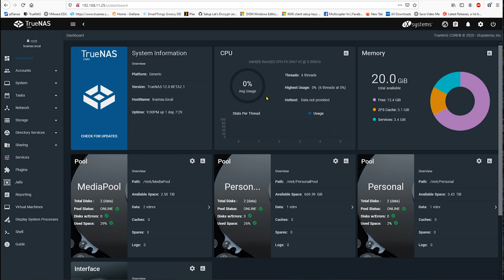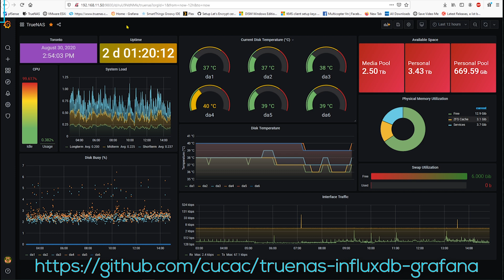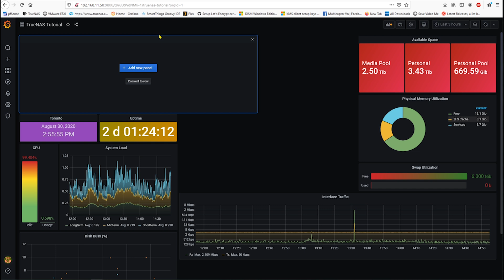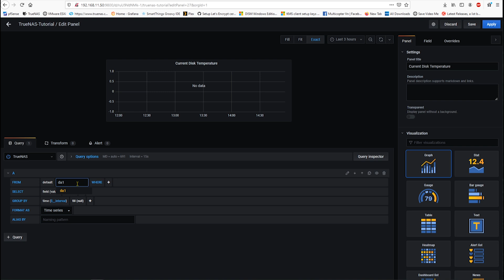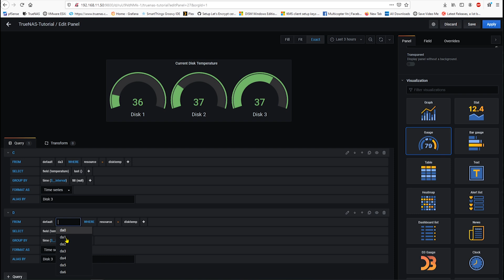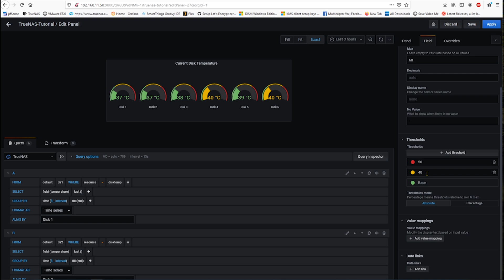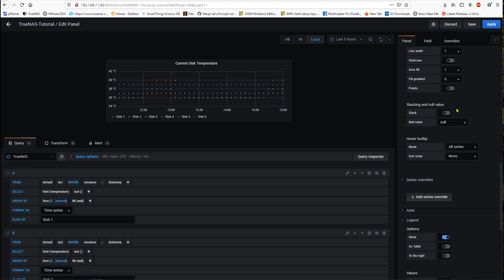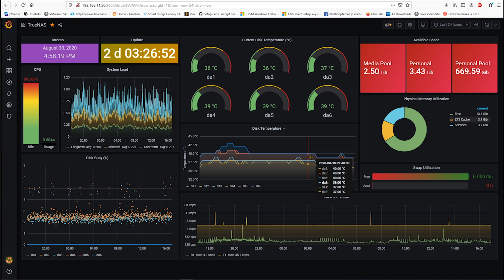Create TrueNAS or FreeNAS dashboard with Grafana and InfluxDb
Brief overview of my TrueNAS server monitoring setup and how to modify and customize TrueNAS dashboard using Grafana and InfluxDb with graphite endpoint enabled. In this video, it shows how to setup a "Current Disk Temperature" panel for TrueNAS in Grafana.

Part 1 (setting up logging server system)
* Part 2 (setting up Current Disk Temperature panel) *
Part 3 (setting up report storage pool usage correctly with multiple datasets) *

You can also access github for additional information and steps to create this dashboard using headless Ubuntu server OS in VMWare Type 1 hypervisor ESXi 7.0 virtual machine